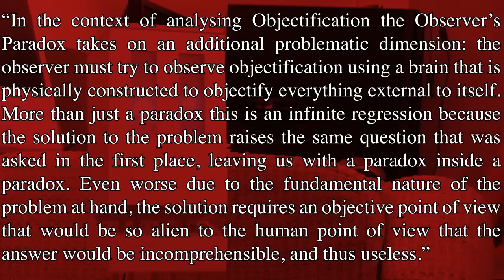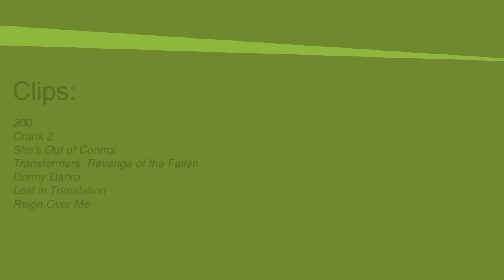Folding Ideas - 300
S2E16 - 300